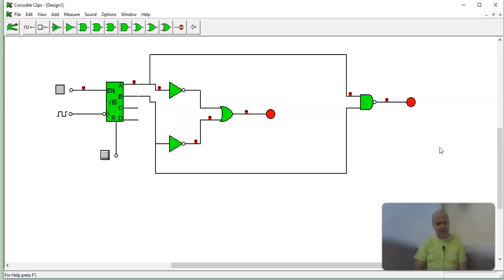demostracion del teorema de demorgan simulado en cocodrile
en este video podemos evidenciar el teorema de demorgan